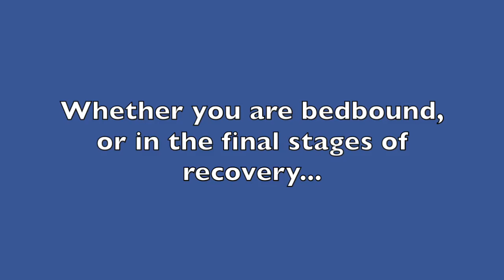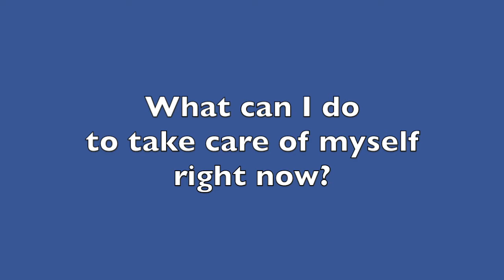Got CFS? Use Extreme Self-Care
In recovery from CFS, it's so important to give ourselves extreme self-care.  Stopping critical inner voices, so we can take care of our physical and emotional needs is critical to healing.